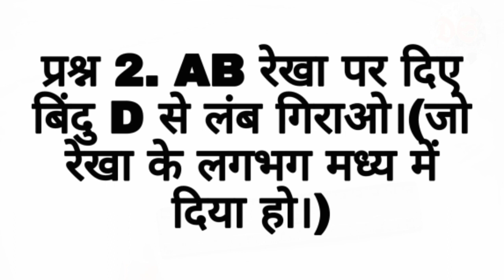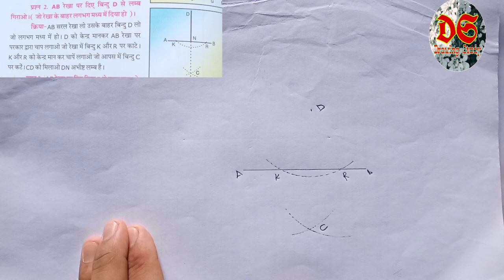Drawing Study| Class 6th| Geometrical Drawing| Questions no 2|NCERT Syllabus|HP Board| BSPANWAR